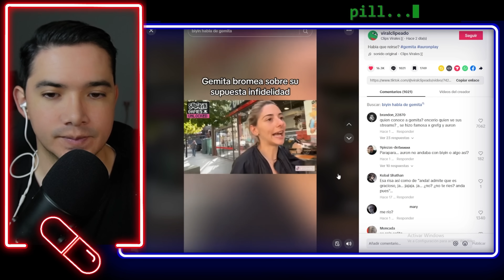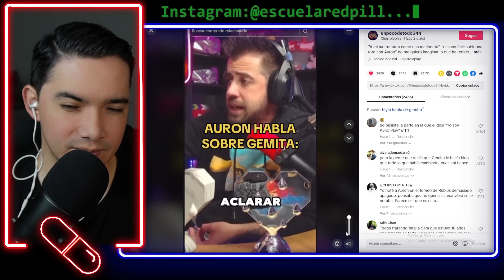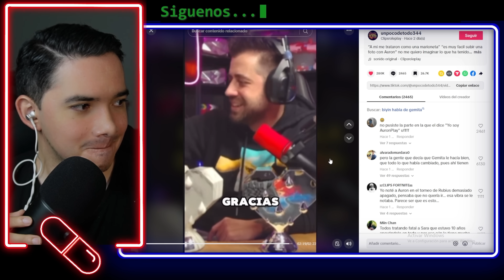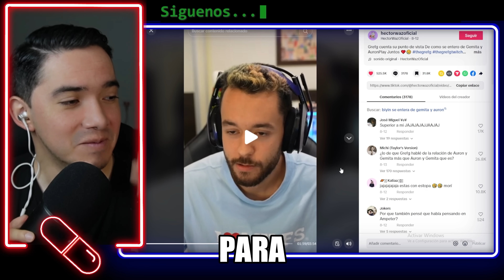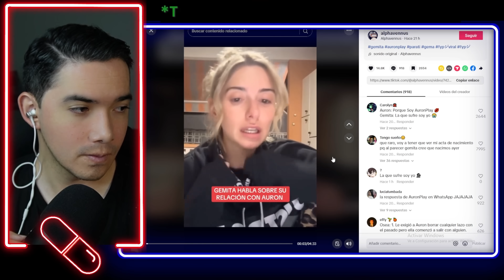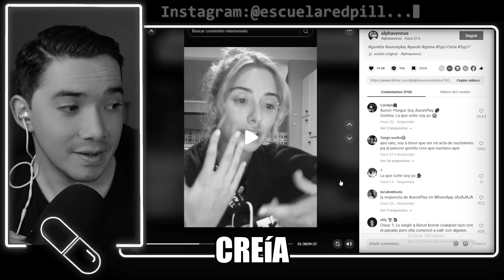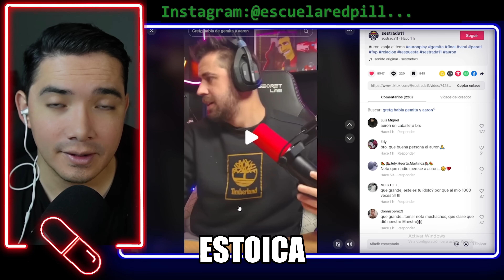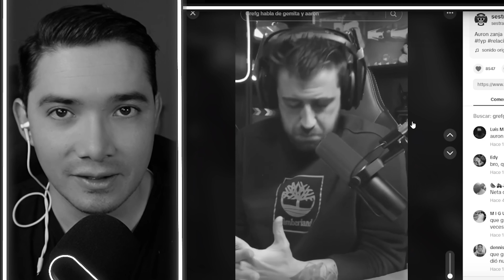💊 AURONPLAY MANDA ALV A MUJER CAZAFORTUNAS